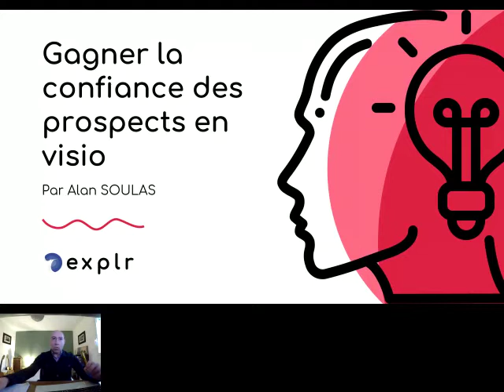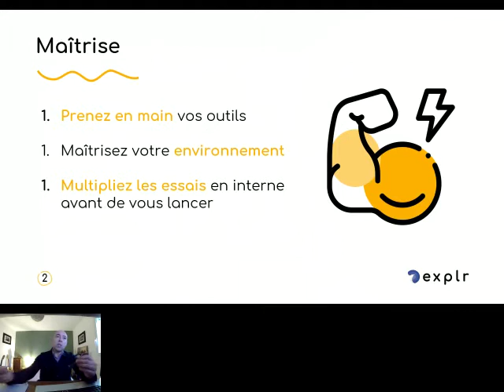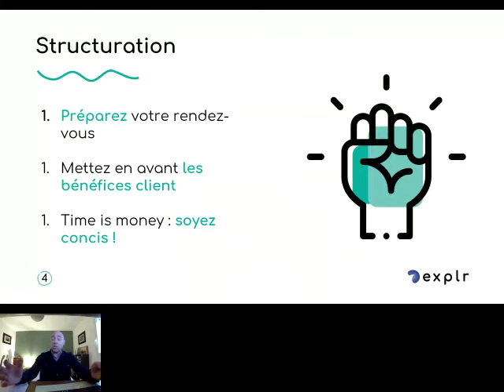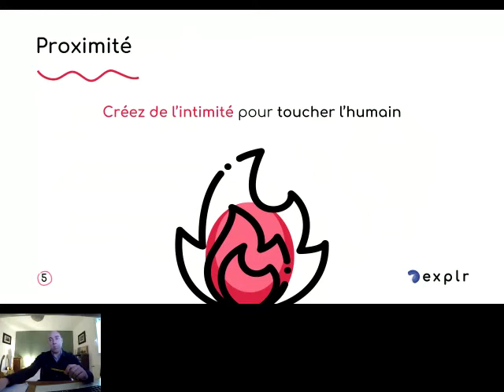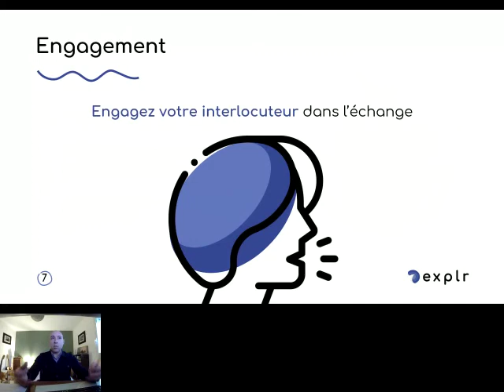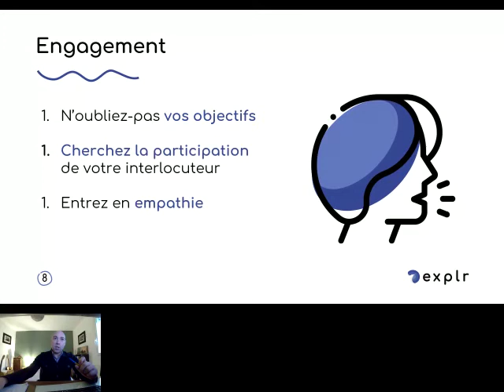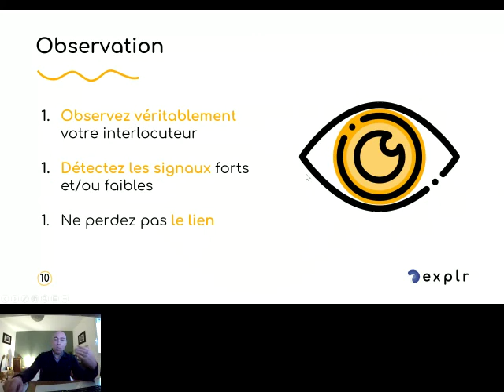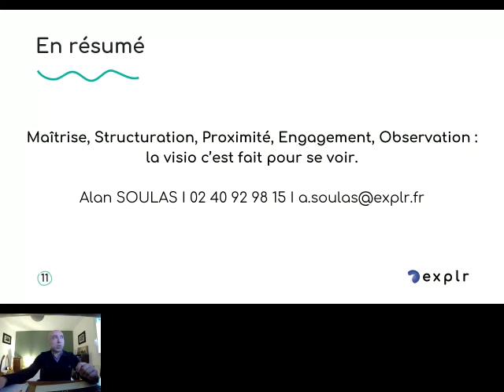Event replay EXPLR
Découvrez le replay de notre événement virtuel du 11/02/2021.